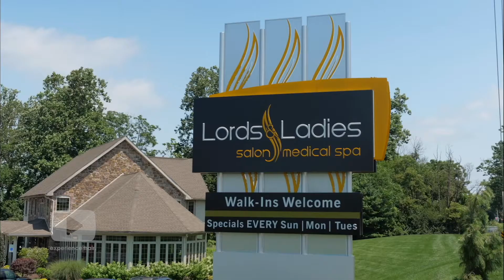L&L The Experience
At Lords & Ladies Salons and Medical Spa, we provide over 700 hours of the highest quality of continuing education to all levels of stylists each year. L&L hosts some of the most notable International Platform Artists who bring us the latest in industry trends, best practices, and technique. Our commitment to education and training, and quality products and services have made Lords & Ladies Salons and Medical Spa the trusted choice of clients for over 35 years!

Whether you are right out of beauty school and just starting your career, or you’re an established stylist looking to take your career to the next level, Lords & Ladies offers educational opportunities that are tailored to your specific needs!

Plus, now is a GREAT time to join our L&L Team! We’re offering SIGNING BONUSES up to $5,000 or TUITION REIMBURSEMENT to qualified Hair Stylists! Apply today!